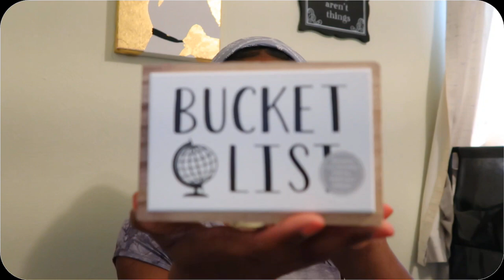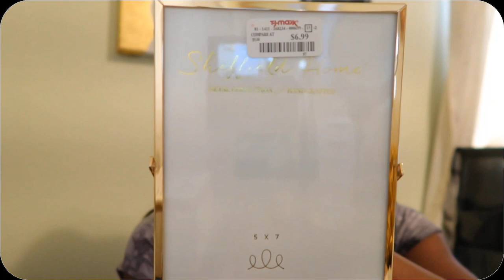A Day in the Life: First Bikini Wax, Shopping Haul & Plant Mom Adventures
In this video, we're taking a day-in-the-life style video of our latest adventure: a first bikini wax! We also go shopping for clothes and accessories and meet up with Plant Mom, who is helping us learn more about planting trees in our backyard!

This video is a great way to get a glimpse into our everyday lives. Check it out to see what we're up to and learn some new lifestyle tips!
A day in the life come with me to run some errands, I my first bikini wax, went shopping and replanted my plants.